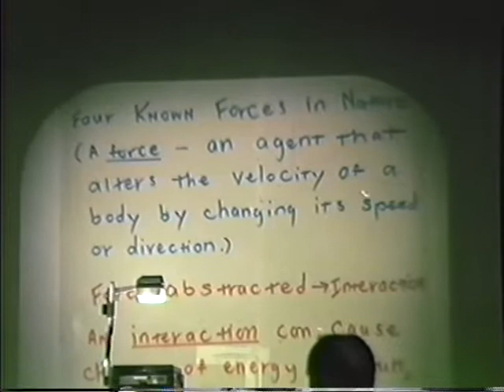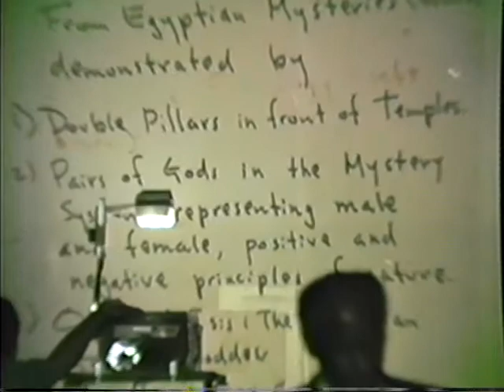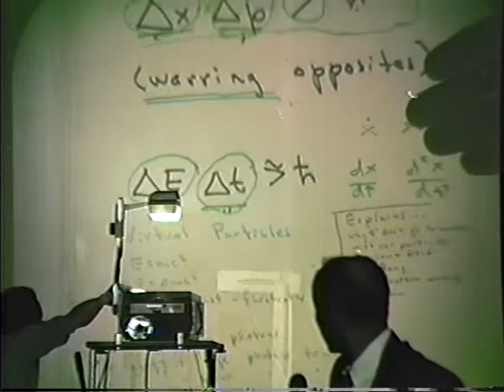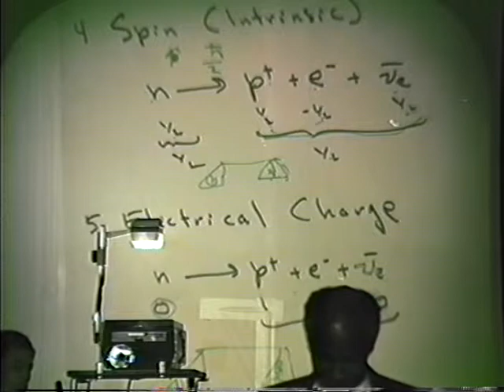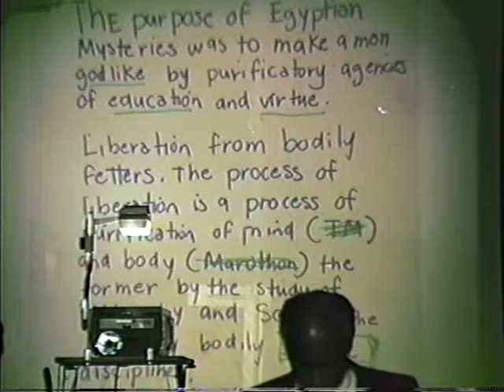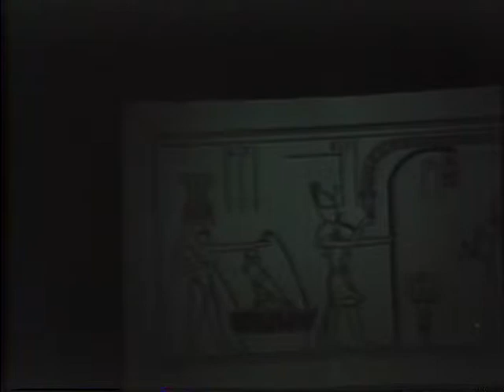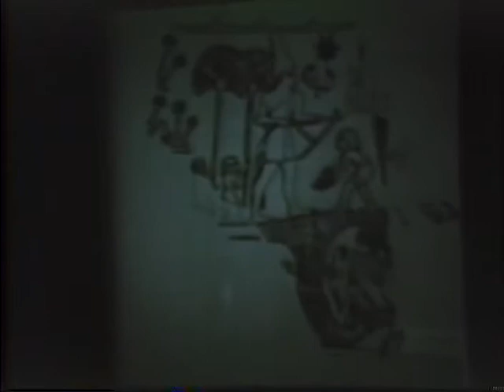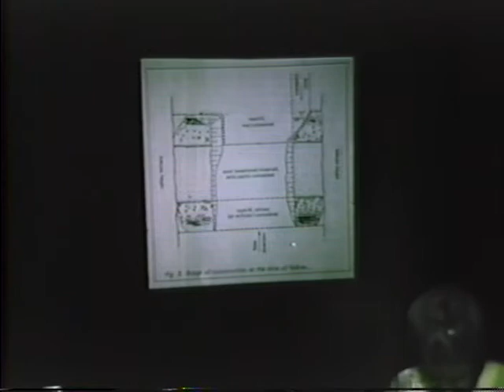Naim Akbar ,Anthony T. Browder A.S.C.A.C